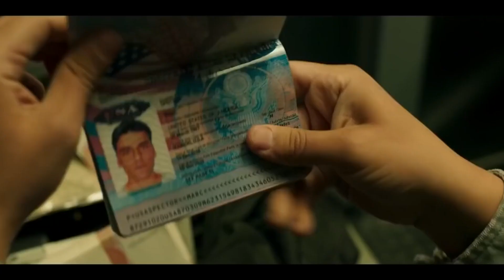نکات غافلگیرکننده سریال مون نایت یا شوالیه ماه | Moon Knight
نکات غافلگیرکننده سریال شوالیه ماه

00:00 شروع
01:26 معرفی و تحلیل
05:43 ایرادات سریال
08:28 نشونه های پنهان
12:09 جمع بندی

خلاصه داستان:
مارک اسپکتور سرباز مزدوری است که هویت‌های زیادی از جمله جیک لاکلی راننده تاکسی و جوان عیاش میلیونر استیون گرنت برای مبارزه با جرایم دارد. اما او بعد‌ها به فرم انسانی خدای ماه مصری یعنی خونس تبدیل می‌شود. پیش‌تر او به عنوان یک مشاور با لباس تمام سفید و با نام آقای نایت زندگی کرده است.

بازیگران:
اسکار آیزاک, ایثن هاک, آرامیس نایت, می کالاماوی

کارگردان:  جرمی اسلیتر
تهیه کننده : پیتر کمرون

ژانر: اکشن، ماجراجویی، فانتزی، وحشت روان‌شناختی ، ابرقهرمانی

Moon Knight Series

Synopsis:
Moon Knight is an American television miniseries created by Jeremy Slater for the streaming service Disney+, based on the Marvel Comics featuring the character of the same name. It is the sixth television series in the Marvel Cinematic Universe (MCU) to be produced by Marvel Studios, sharing continuity with the films of the franchise. Slater serves as head writer with Mohamed Diab leading the directing team.
Marc Spector, a mercenary who has dissociative identity disorder (DID), is drawn into a deadly mystery involving Egyptian gods with his multiple alters, such as Steven Grant.

Release: 2022

Cast:

Oscar Isaac
May Calamawy, Karim El Hakim, F. Murray Abraham, Ethan Hawke, Ann Akinjirin, David Ganly
Khalid Abdalla, Gaspard Ulliel, Antonia Salib, Fernanda Andrade, Rey Lucas, Sofia Danu, Saba Mubarak

Director: Jeremy Slater
Producer: Peter Cameron

Genre: Action-adventure, Fantasy, Psychological horror, Superhero

کانال رسمی پلی بک سینما در یوتیوب
ما قرار هر فیلم و سریالی که ارزش دیدن رو داره معرفی،تحلیل و بررسی کنیم، نشانه و باگهایی که احتمالا ندیدین رو بهتون بگیم، به فیلم های مهم روز ری اکشن بدیم، الفبای سینمارو بهتون آموزش بدیم تا بتونین حرفه ای تر فیلم ببینین.
هم آثار روز از جمله فیلم های ایرانی و فیلم و سریال های خارجی رو داریم هم فیلم و سریال های قدیمی تر که ارزش دیدن داره

This is the official YouTube channel of Playback Cinema.